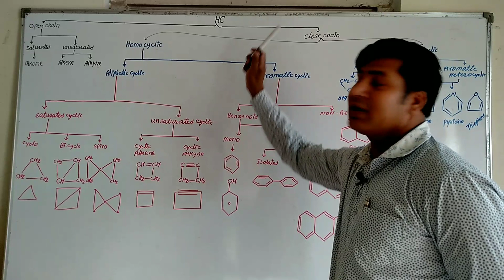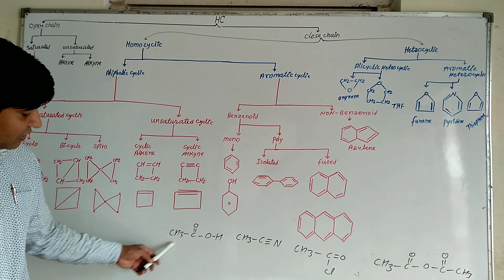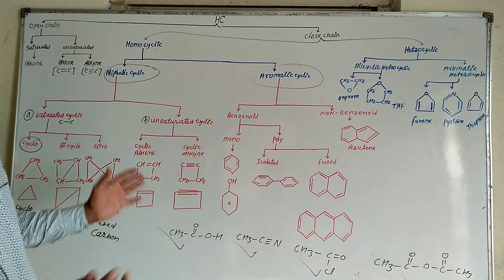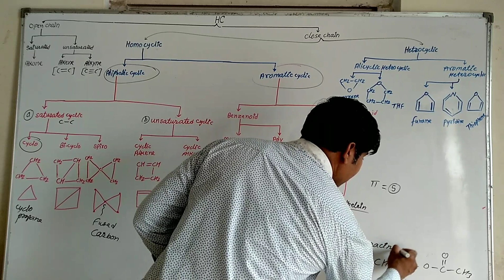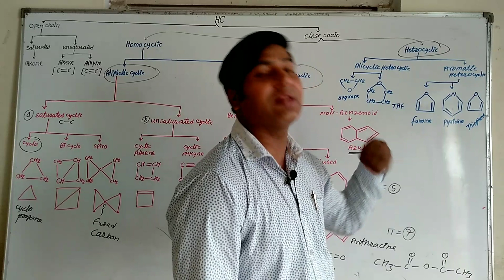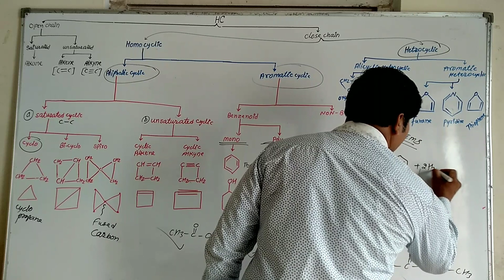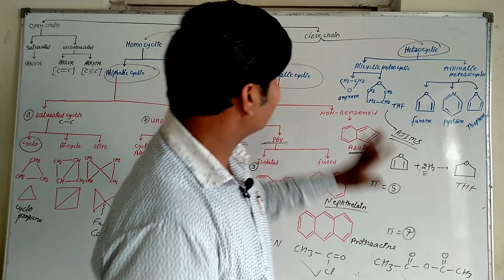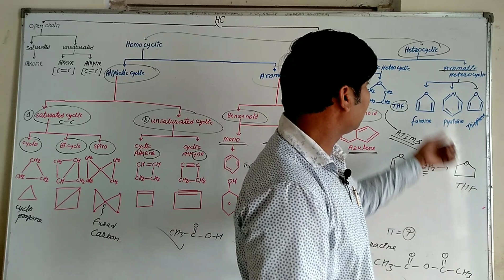Base of organic chem for 11/12th part-3 by samota sir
Both medium